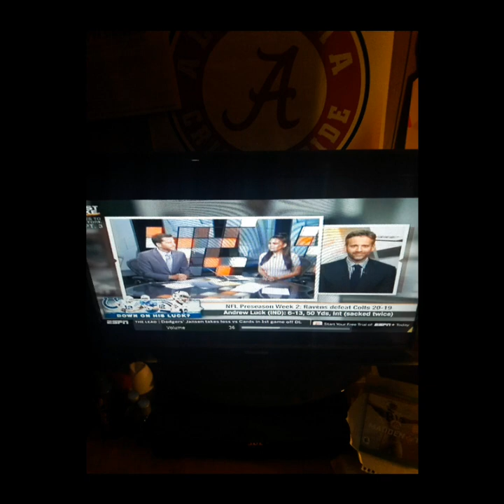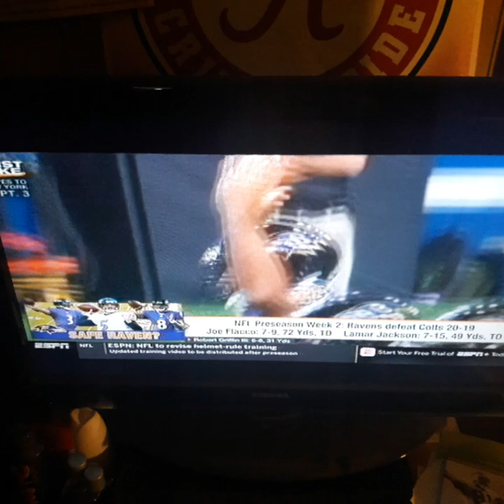I Watched First Take On 8/21/18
Molly Qerim Rose Max Kellerman Will Cain